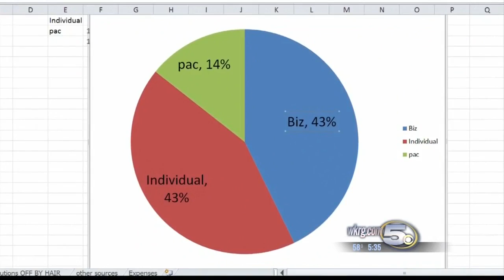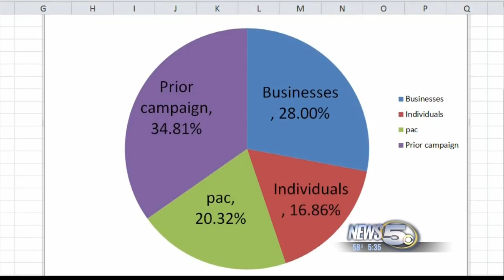Carl Getting More Contributions, but Wilcox Outspending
As we get into the final two weeks before the election, we take a look at the fundraising efforts by County Commissioner Jerry Carl and State Representative Margie Wilcox.